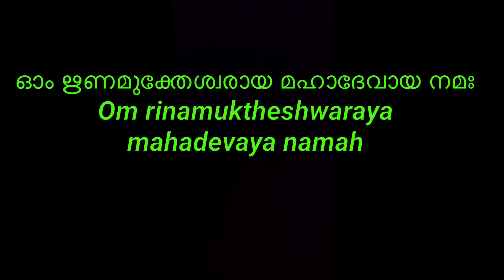monday vazhipadu/financial problems/clear debtsഈ ഒരു അത്ഭുതവഴിപാട് സകല സാമ്പത്തികപ്രശ്നങ്ങളും മാറും